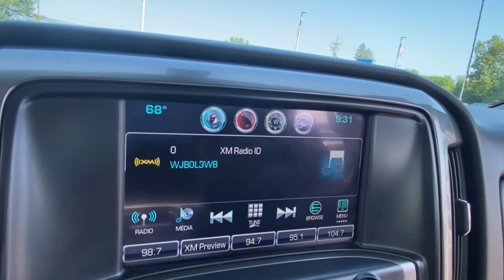2016 Chevrolet Silverado_1500 Lake Orion, Rochester, Oxford, Auburn Hills, Clarkston, MI P14530A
Siren Red Tintcoat Used 2016 Chevrolet Silverado_1500 LT available in Lake Orion, Michigan at Wally Edgar Chevrolet. Servicing the Rochester, Oxford, Auburn Hills, Clarkston, MI area.

1 Month / 1000 mile Powertrain Limited Warranty! Remote Start Heated Seats Back-Up Camera MyLink Touchscreen Radio USB Port SXM Radio Bluetooth Steering Wheel Radio Controls Power Seat Heated Mirrors Automatic Climate Control 17 Alloy Wheels Cruise Control Anti Theft/Security System On*Star System WiFi Hotspot Locking Differential Trailer Package HID Headlights Fog Lights Traction Control Dual & Side Impact Air Bags Tire Pressure Monitor Auto Headlight On/Off-Delay Silverado 1500 LT LT1 4D Double Cab EcoTec3 4.3L V6 6-Speed Automatic Electronic with Overdrive 4WD Siren Red Tintcoat Jet Black Cloth. No Hassles at Wally Edgar! Best Cars Best Service Best Price...PERIOD!